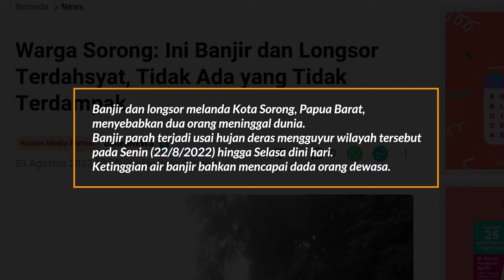UNIMUDA Untuk Kemanusiaan | Banjir Kota Sorong 23 Agustus 2022